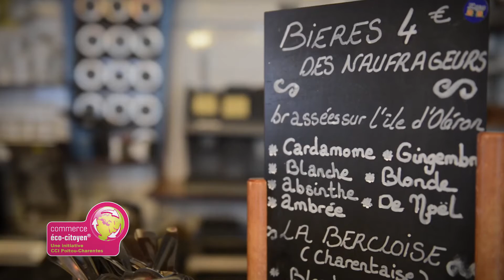Charte éco-citoyen - Acheter des produits locaux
La Charte Commerce Eco-Citoyen aborde les principaux thèmes environnementaux que sont : les emballages, les déchets, la consommation d'énergie, l'éclairage, les transports, l'eau, la communication écologique, l'éthique sociale...

Témoignage d'Etienne Boirou, restaurant La Petite Marche à La Rochelle